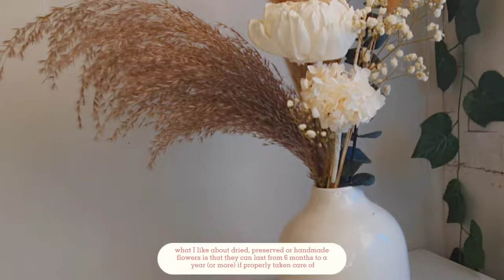How to arrange flowers in a vase | dried flowers arrangement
Today, I'll be sharing with you how I arrange dried flowers in a vase.
Apologies, as I didn't notice that the top of the flowers was out of frame. Still, I hope you enjoy watching this video.